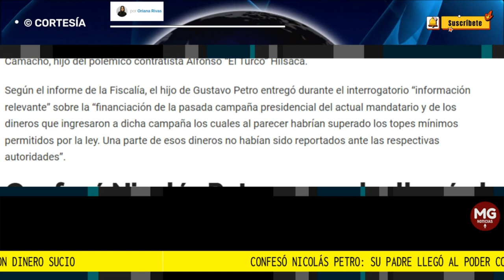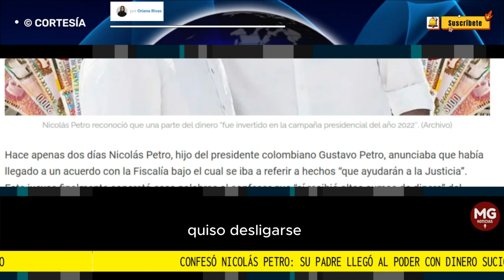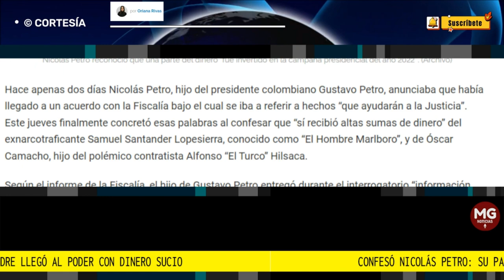CONFESO NICOLAS PETRO 🛑 SU PADRE LLEGÓ AL PODER CON DINERO SUCIO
La confesión cae como un balde de agua fría sobre la Casa de Nariño a pesar de que el presidente colombiano quiso desligarse del escándalo